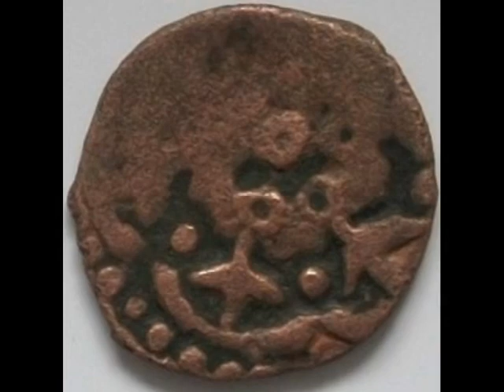Coins of the Golden Horde - the Golden Horde Pul - commemorative coins - numismatics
The pool of the Golden Horde appearance.
The Golden Horde — a medieval state in Eurasia.
In 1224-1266 years was part of the Mongol Empire.
In 1266, when Khan Mengu-Timur gained full independence, retaining only a formal dependence on the Imperial center.